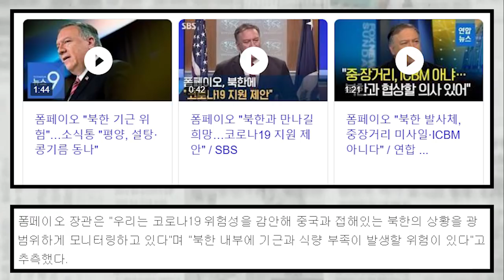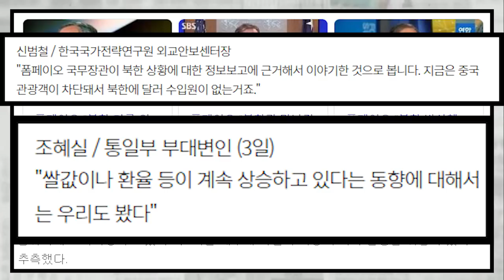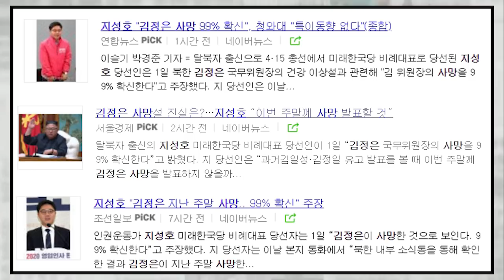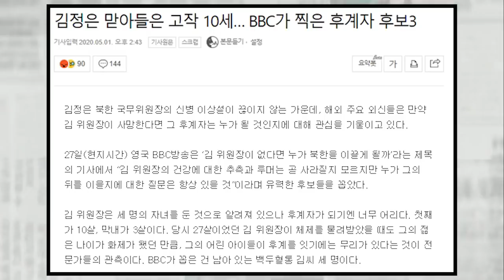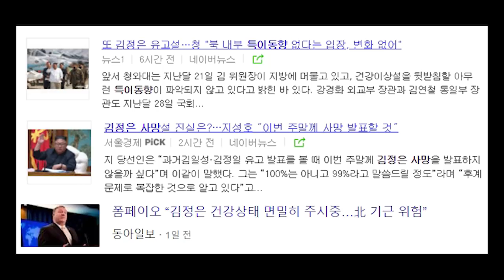폼페이오 北 기근 위험, 김정은 유고시 세가지 시나리오